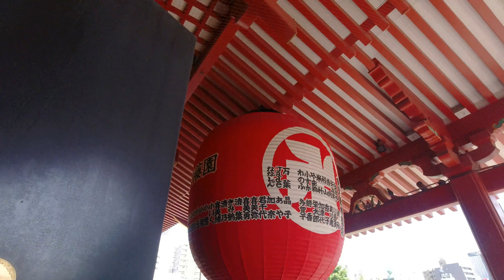東京淺草雷門人潮超多 |20230505